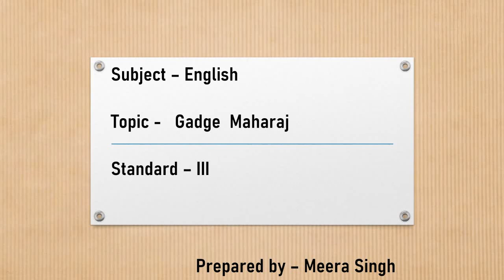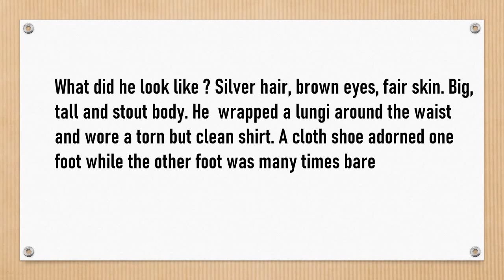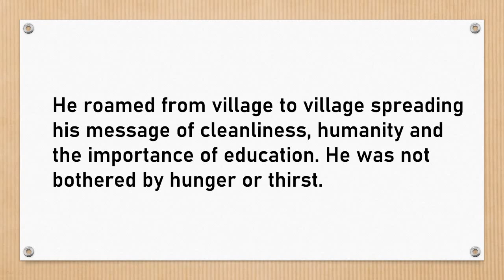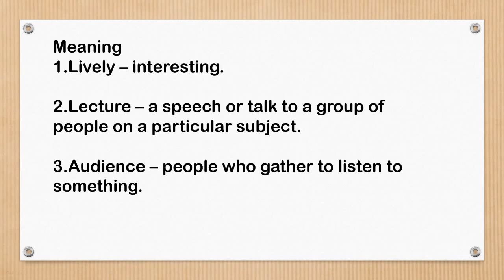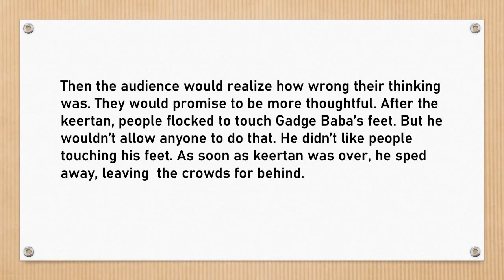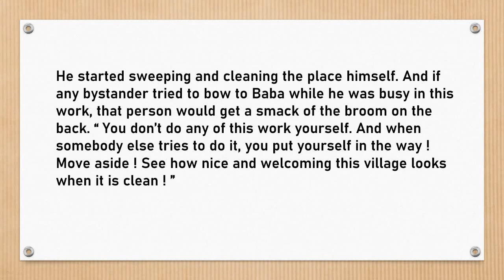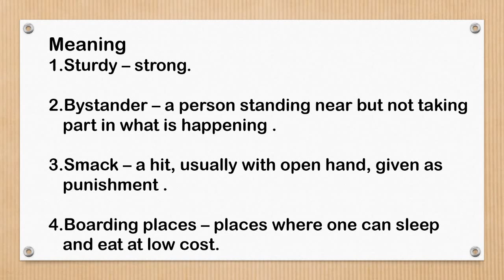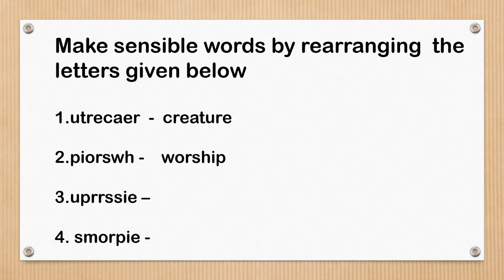Standard: III , Subject: English , Topic: Gadge Maharaj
This Video is Presented by Ms  Meera Singh,
explaining the topic ' Gadge Maharaj'.